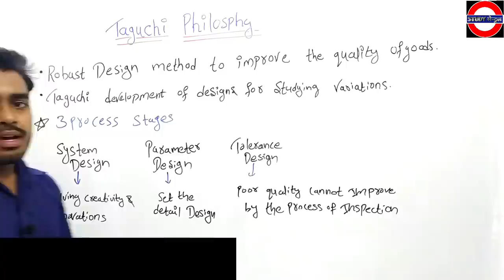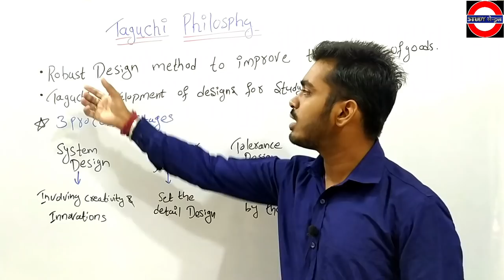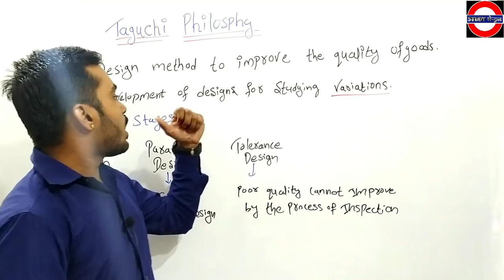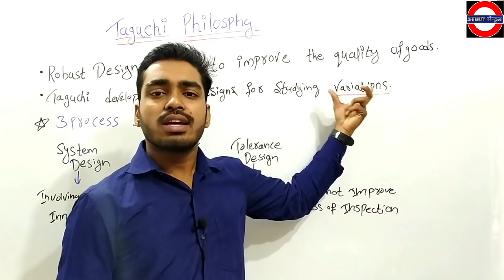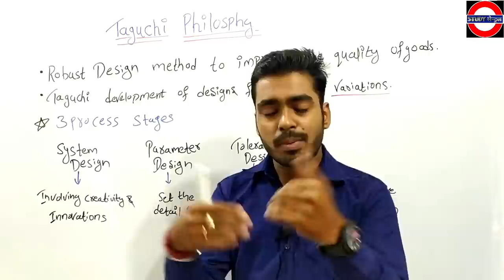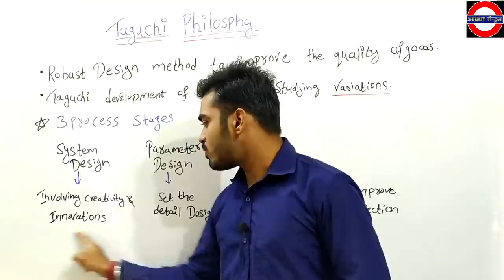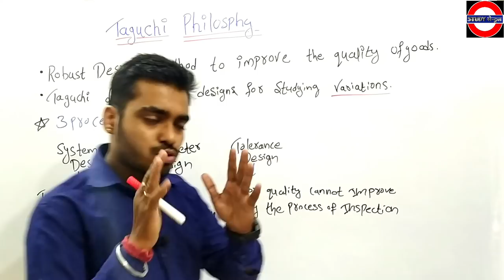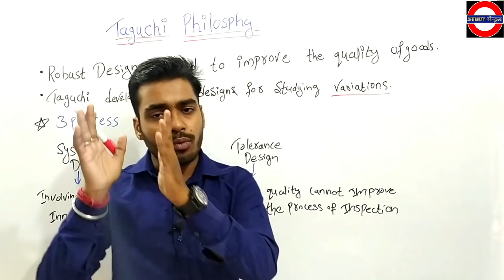{ हिंदी } Taguchi Philosphy Quality | Taguchi Method | Taguchi Loss Function Concept ~ study central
{ हिंदी } Taguchi Philosphy Quality | Taguchi Method | Taguchi Loss Function in Hindi ~study central
Social Media___
Your Query--:
1- Taguchi method in hindi
2- Taguchi method explained
3- { हिंदी } Taguchi Philosphy Quality
4- Taguchi design of experiments explained
5- Taguchi method in hindi
6- Taguchi loss function
7- Taguchi method for optimization
8- Taguchi philosphy
9- Taguchi principles in hindi
10- Taguchi steps, for quality
11- Taguchi method in tamil
12- Taguchi method example
13- Taguchi principle
14- Taguchi process
15- Taguchi Loss Function Concept